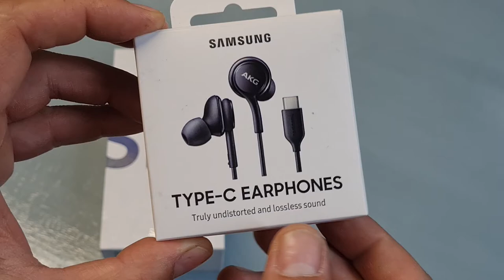Samsung Headphones, Earphones type c / Usb c / special for not detection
👉👉👉LINK}}}}}}}}}}}}🔻🔻🔻🛒🛒🛒🛒🛒🔻🔻🔻}}}}}}}}}}}}}}}}}}}}}}}}}}}}

Headphones are a pair of small loudspeaker drivers worn on or around the head over a user's ears. They are electroacoustic transducers, which convert an electrical signal to a corresponding sound. Headphones let a single user listen to an audio source privately, in contrast to a loudspeaker, which emits sound into the open air for anyone nearby to hear. Headphones are also known as earspeakers, earphones or, colloquially, cans. Circumaural ('around the ear') and supra-aural ('over the ear') headphones use a band over the top of the head to hold the speakers in place. Another type, known as earbuds or earpieces consist of individual units that plug into the user's ear canal. A third type are bone conduction headphones, which typically wrap around the back of the head and rest in front of the ear canal, leaving the ear canal open. In the context of telecommunication, a headset is a combination of headphone and microphone.

Headphones connect to a signal source such as an audio amplifier, radio, CD player, portable media player, mobile phone, video game console, or electronic musical instrument, either directly using a cord, or using wireless technology such as Bluetooth, DECT or FM radio. The first headphones were developed in the late 19th century for use by telephone operators, to keep their hands free. Initially the audio quality was mediocre and a step forward was the invention of high fidelity headphones.

Headphones exhibit a range of different audio reproduction quality capabilities. Headsets designed for telephone use typically cannot reproduce sound with the high fidelity of expensive units designed for music listening by audiophiles. Headphones that use cables typically have either a 1/4 inch (6.35mm) or 1/8 inch (3.5mm) phone jack for plugging the headphones into the audio source. Some stereo earbuds are wireless, using Bluetooth connectivity to transmit the audio signal by radio waves from source devices like cellphones and digital players. As a result of the Walkman effect, beginning in the 1980s, headphones started to be used in public places such as sidewalks, grocery stores, and public transit. Headphones are also used by people in various professional contexts, such as audio engineers mixing sound for live concerts or sound recordings and DJs, who use headphones to cue up the next song without the audience hearing, aircraft pilots and call center employees. The latter two types of employees use headphones with an integrated microphone.

A smartphone is a portable device that combines mobile telephone and computing functions into one unit. They are distinguished from feature phones by their stronger hardware capabilities and extensive mobile operating systems, which facilitate wider software, internet (including web browsing over mobile broadband), and multimedia functionality (including music, video, cameras, and gaming), alongside core phone functions such as voice calls and text messaging. Smartphones typically contain a number of metal–oxide–semiconductor (MOS) integrated circuit (IC) chips, include various sensors that can be leveraged by pre-included and third-party software (such as a magnetometer, proximity sensors, barometer, gyroscope, accelerometer and more), and support wireless communications protocols (such as Bluetooth, Wi-Fi, or satellite navigation).

Early smartphones were marketed primarily towards the enterprise market, attempting to bridge the functionality of standalone personal digital assistant (PDA) devices with support for cellular telephony, but were limited by their bulky form, short battery life, slow analog cellular networks, and the immaturity of wireless data services. These issues were eventually resolved with the exponential scaling and miniaturization of MOS transistors down to sub-micron levels (Moore's law), the improved lithium-ion battery, faster digital mobile data networks (Edholm's law), and more mature software platforms that allowed mobile device ecosystems to develop independently of data providers.